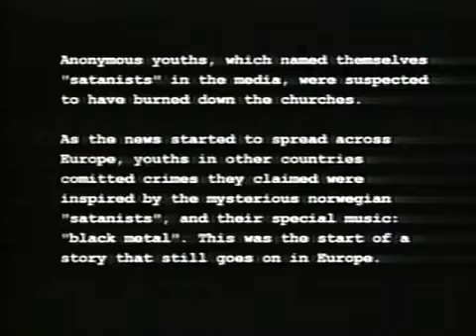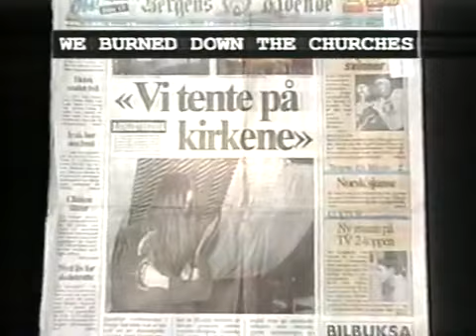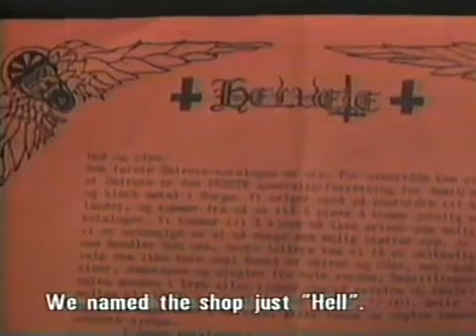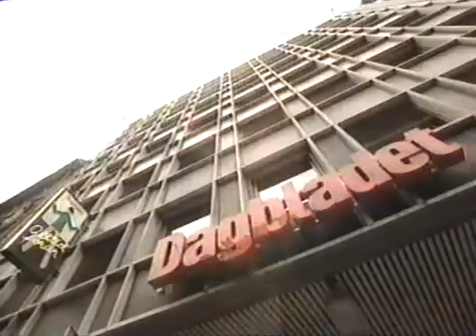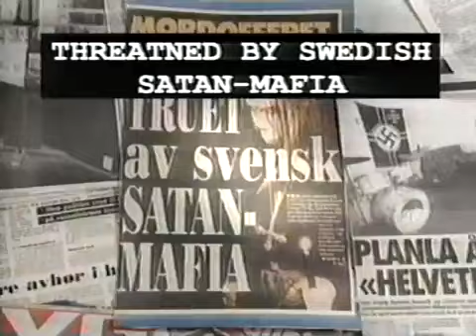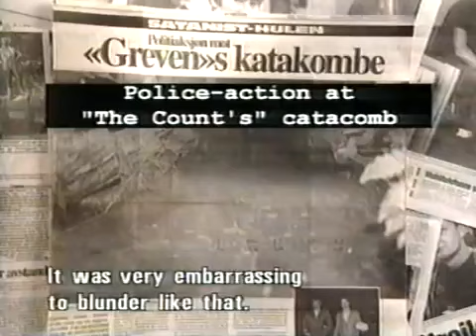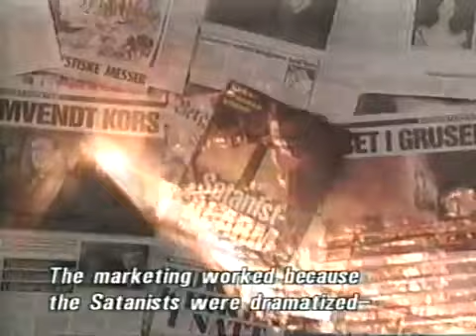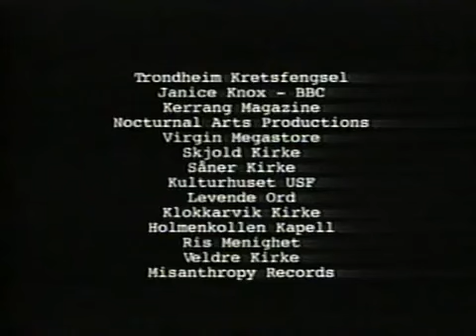Satan Rides the Media (Varg Vikernes, Satanic Black metal EXPOSED)